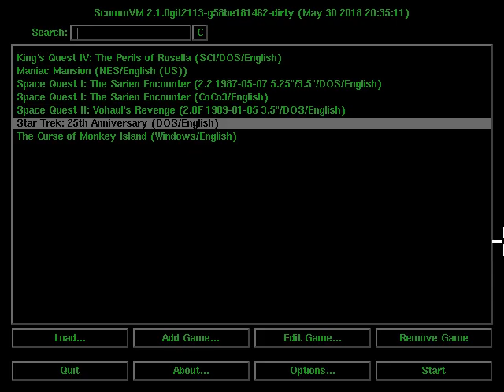Star Trek: 25th Anniversary in ScummVM (first mission)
This is a project I'm working on for Google Summer of Code. The goal is to rewrite the entire game's code as part of the ScummVM project, allowing it to be played on many systems without DOSBox.